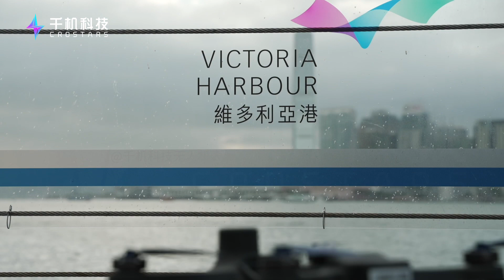HK drone show | 1000-drone light show | Crostars